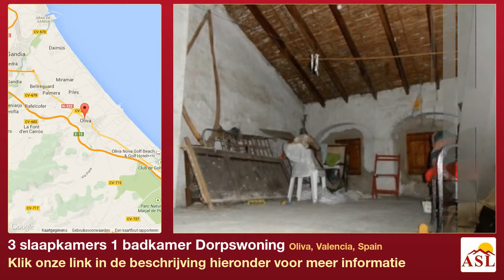3 slaapkamers 1 badkamer Dorpswoning te Koop in Oliva, Valencia, Spain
Meer informatie op Dorpswoning te Koop in Oliva, Valencia, Spain met 3 slaapkamer, 1 badkamer

renovatie nodig, rustige locatie, gewilde omgeving, dichtbij alle voorzieningen, Zolderkamer, dakterras, dicht bij scholen, dicht bij medische faciliteiten, woonwijk, traditioneel dorp, kust